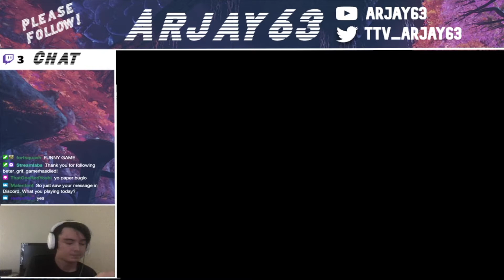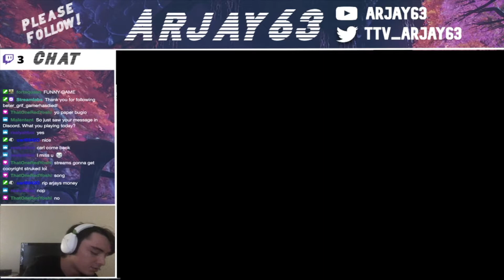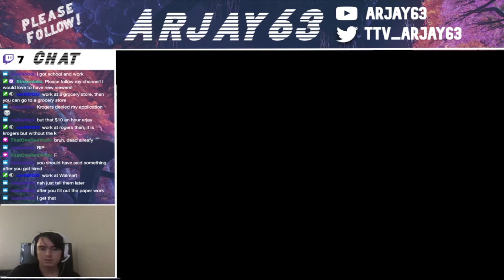Bug Fables Gameplay / Walkthrough EP. 1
This is the first episode of my second playthrough of Bug Fables! Watch these streams live on my twitch